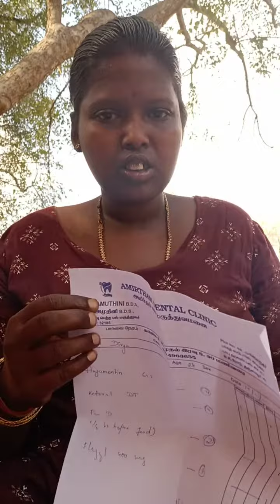hospital potidu vandhrukan vj velmurugan